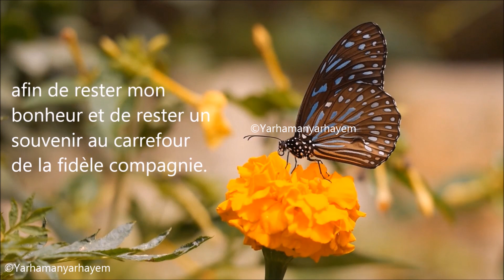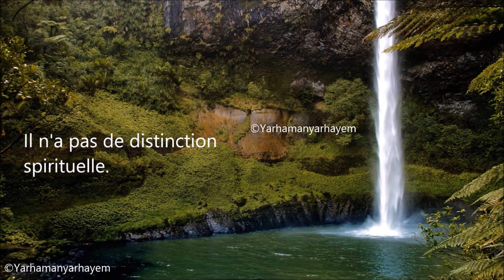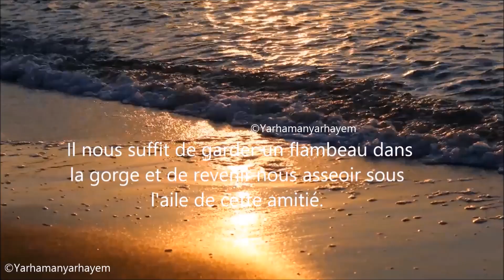Lily, mon inspiration bien aimer | Yarhamanyarhayem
Music